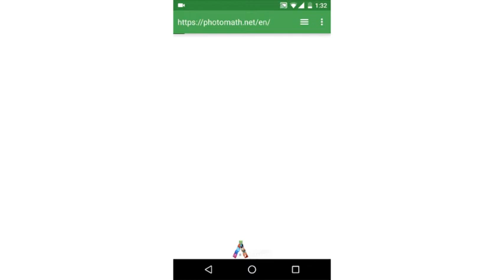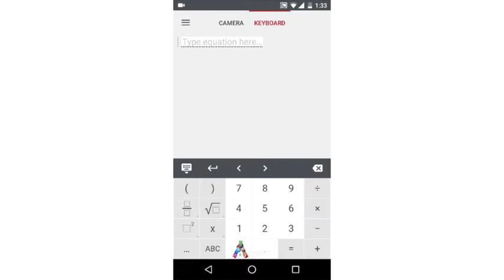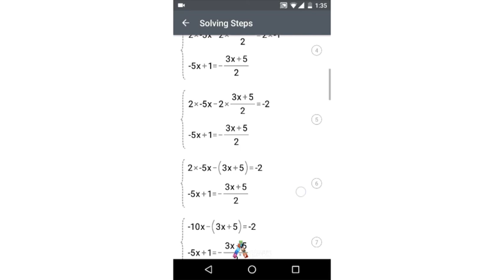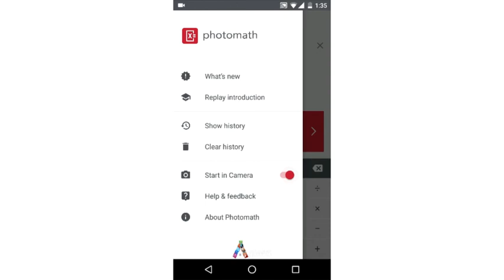Solve equations with Photo Math | Android App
This video is a review on Photo Math. Solve equations in a split of seconds using Photo Math. Go through detailed step-by-step procedure.

Apprevw is the website and YouTube Channel to review android games and android apps.'